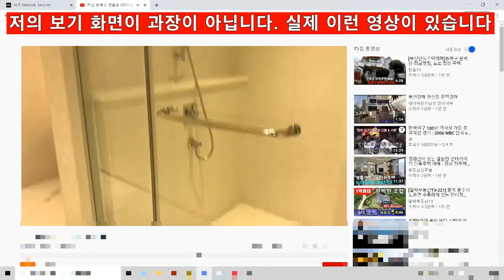영상 촬영 제작 입문-5편(카메라로 최면을 건다고?)